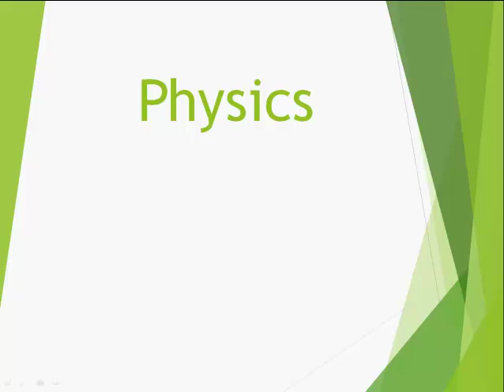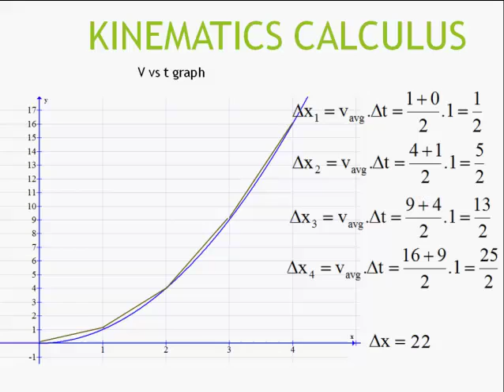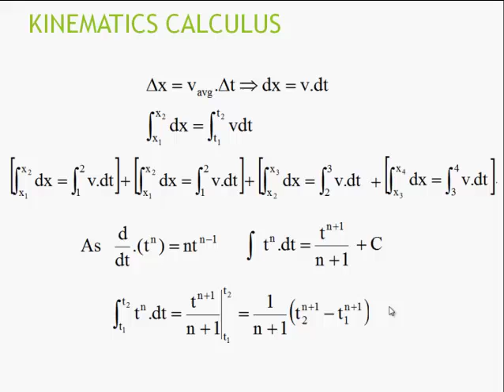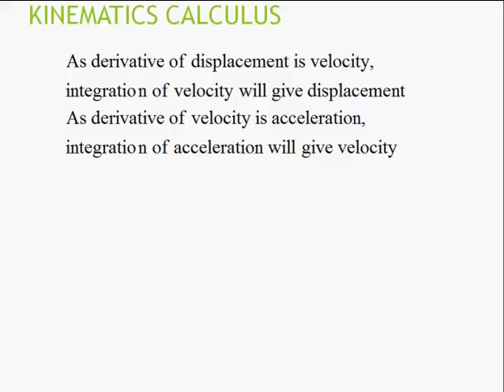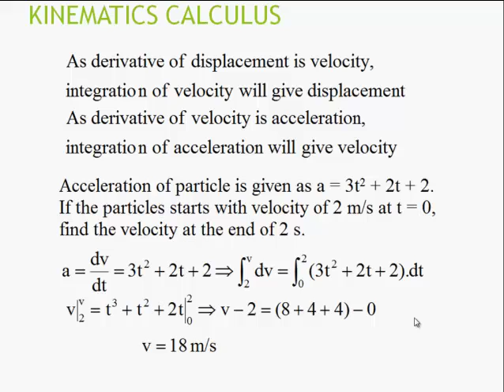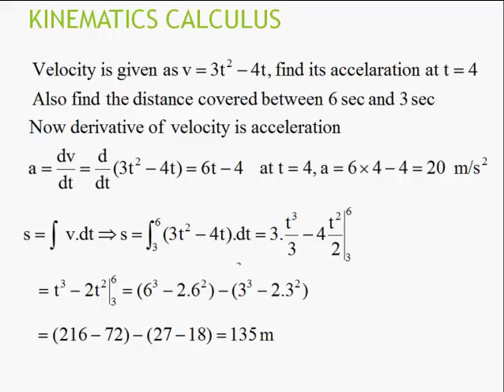KINEMATICS CALCULUS PART II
This video describes about the integration use in kinematics